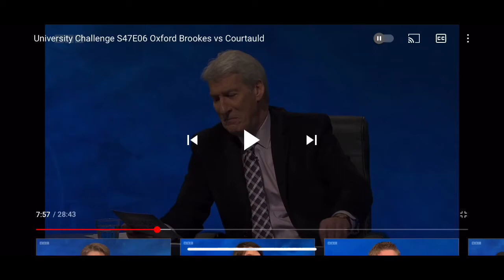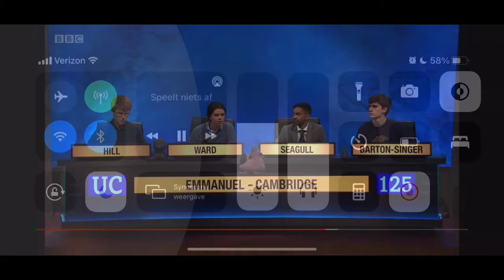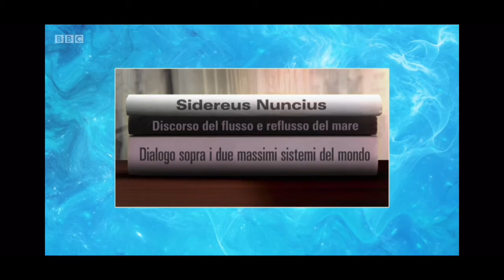Funny Moments from University Challenge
Thanks to Dave Garda for always uploading the episodes!